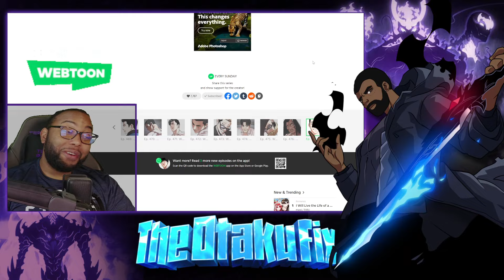A Truce| 1st Affiliate Arc| Lookism Chp 477 Live Reaction